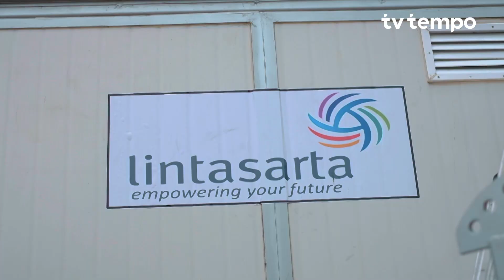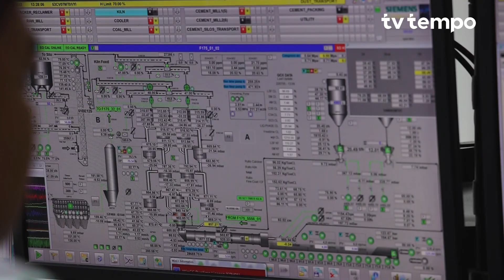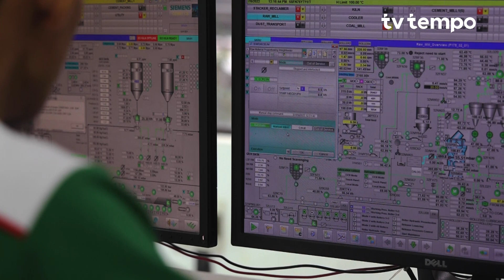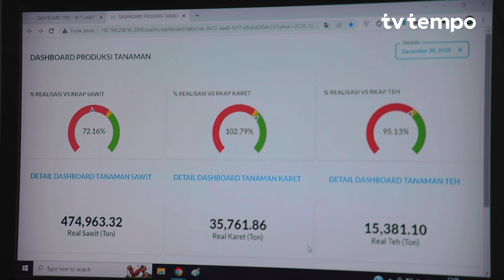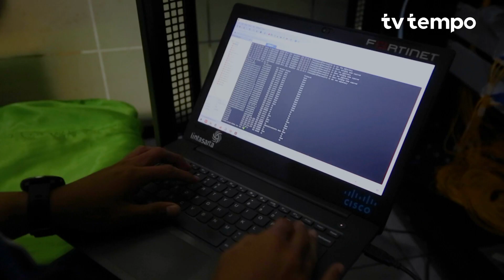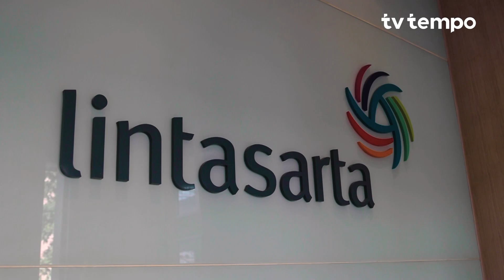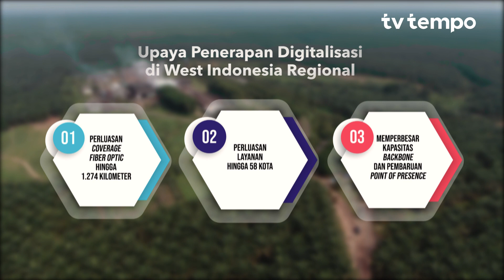MENGHUBUNGKAN YANG TIDAK TERHUBUNG | DOKUMENTER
Di episode kali ini, kami mengisahkan peran Lintasarta dalam membangun infrastruktur jaringan dan konektivitas bagi industri, khususnya industri resources di wilayah Barat Indonesia.

Penerapan digitalisasi di industri resource diyakini dapat mempercepat pertumbuhan bisnis pelanggan dengan kekuatan yang dimiliki Lintasarta.

Dokumenter kali ini bercerita tentang perjalanan Lintasarta bersama pelanggan PT Semen Baturaja, Pertamina Hulu Rokan dan PTPN 7 terkait experience pelanggan selama mendapatkan layanan telekomunikasi dan informasi dari Lintasarta

Menurut Zulfi Hadi, Delivery and Operation Director Lintasarta, perusahaan menawarkan solusi ICT untuk mendorong percepatan transformasi digital di Indonesia dengan berbagai produk, layanan, dan solusi yang inovatif. Lintasarta akan terus berupaya mengembangkan teknologi yang dibutuhkan oleh berbagai perusahaan.

“Mimpinya bahwa connected unconnected, menghubungkan yang tidak terhubung,” kata Zulfi Hadi.